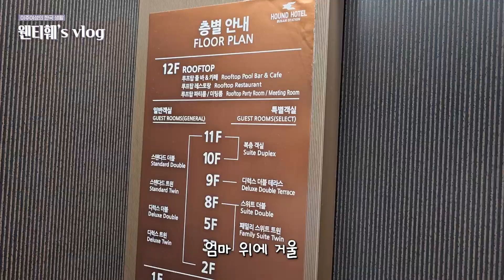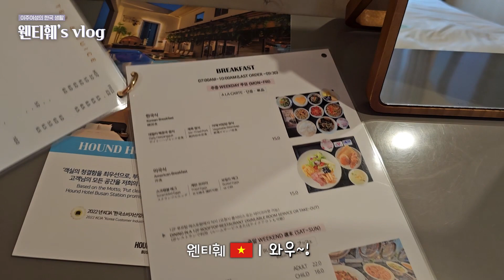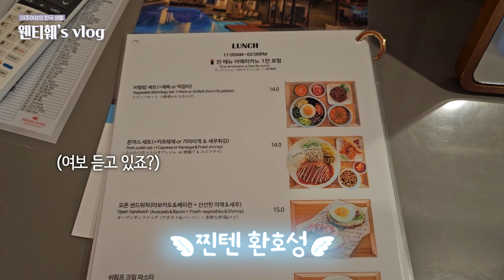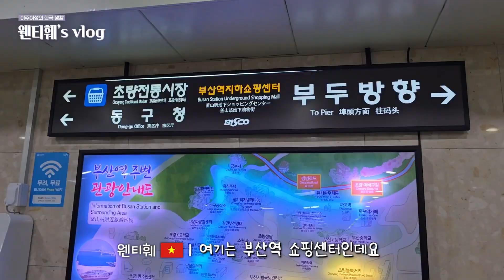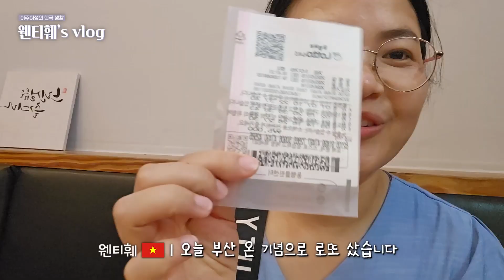이주여성의 여름휴가나기 ! in Busan(웬티훼’s vlog)/Immigrant Women's Summer Vacation! in Busan (Wen Thi Hue’s vlog)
평균 10년차 다문화 여성들이 말하는 리얼토크 한국 문화 진실토크
 Real talk from multicultural women with an average of 10 years Korean culture truth talk